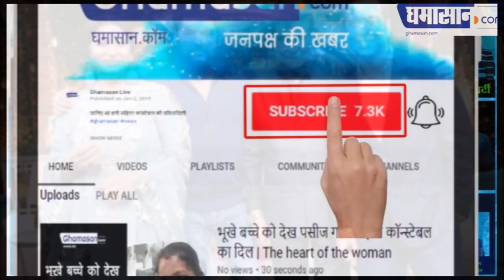The Kapil Sharma Show में Jeetendra ने सुनाए मजेदार किस्से | Jeetendra In Kapil Sharma Show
The Kapil Sharma Show में Jitendra ने सुनाए मजेदार किस्से | Jitendra In Kapil Sharma Show

जितेंद्र ने सुनाए अपनी जवानी के किस्से |